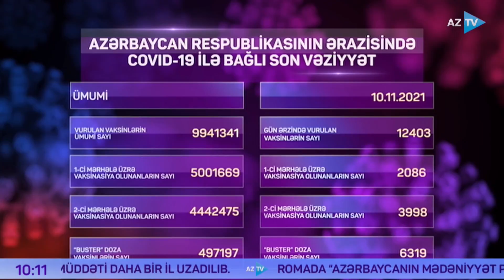Vaksinasiya ilə bağlı son vəziyyət